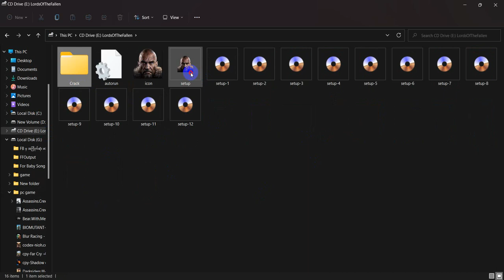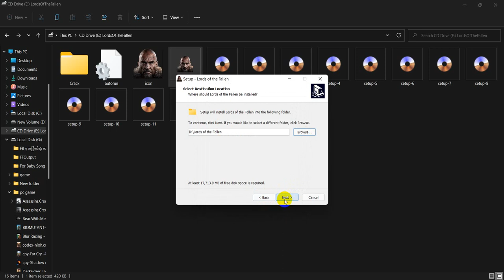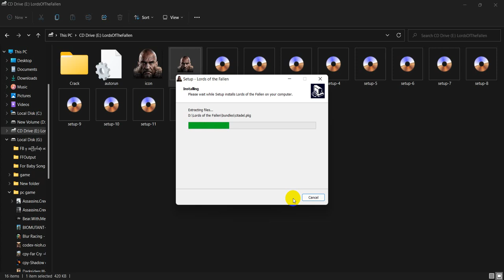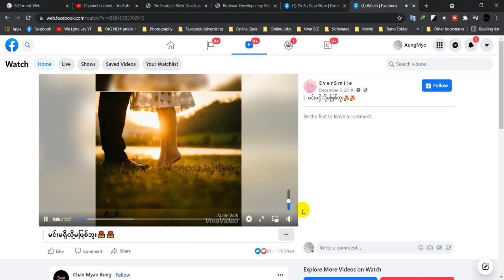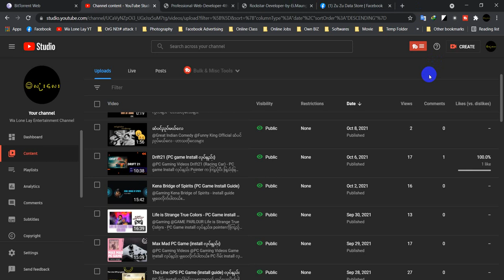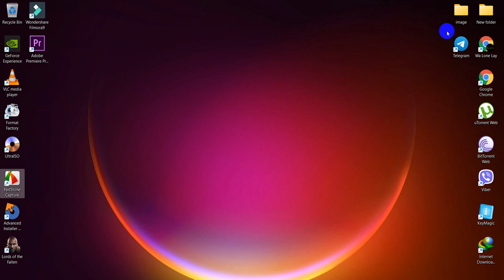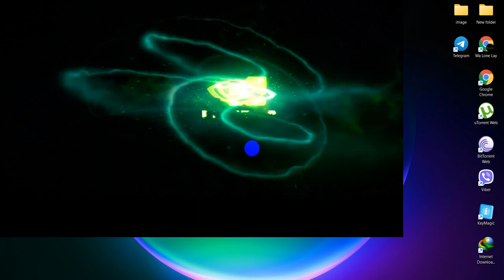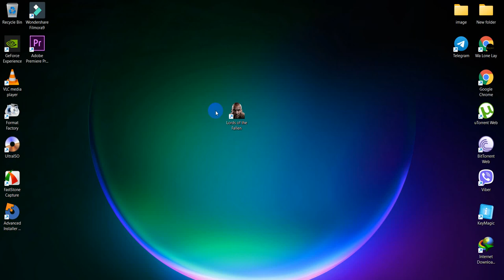Lords Of The Falle ( PC game install )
Lords Of The Falle ( PC game install ) လုပ်နည်း။
Game install လုပ်နည်း မျှဝေလိုက်ပါတယ်။
PC ဂိမ်း install လုပ်ခြင်းသူများအတွက် တင်ပေးလိုက်ပါတယ်။